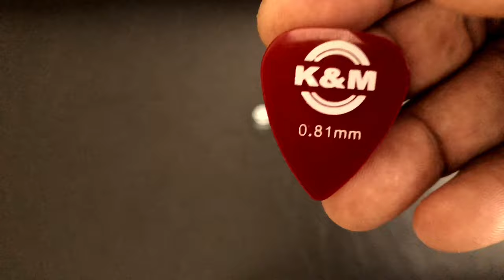How to hold a guitar pick / plectrum? (in malayalam)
Introduction to different types of picks, holding methods, striking methods and storage. ഗിറ്റാർ പിക്ക് എങ്ങനെ സമർത്ഥമായി ഉപയോഗിക്കണം.